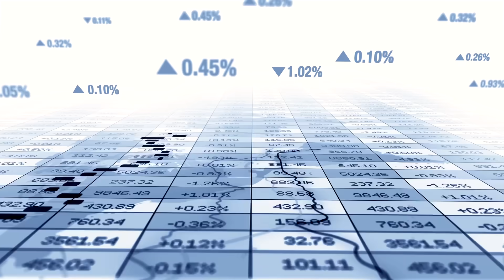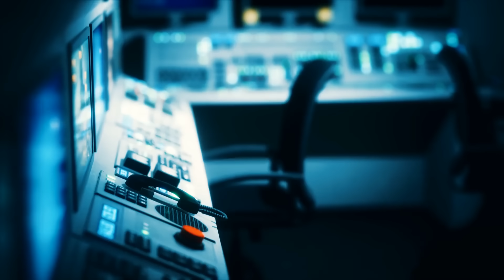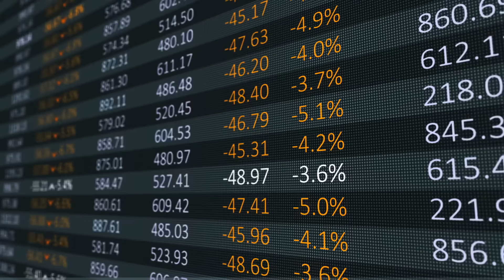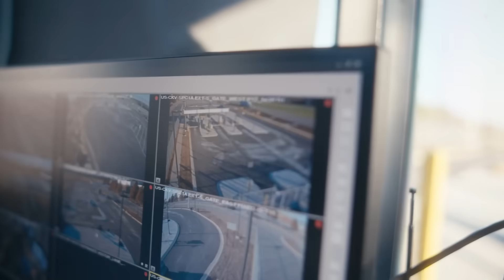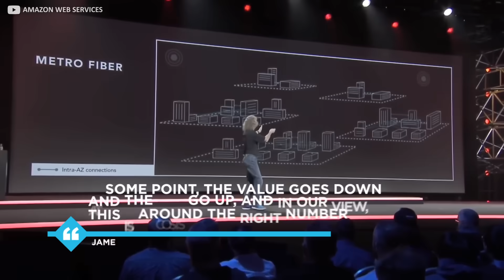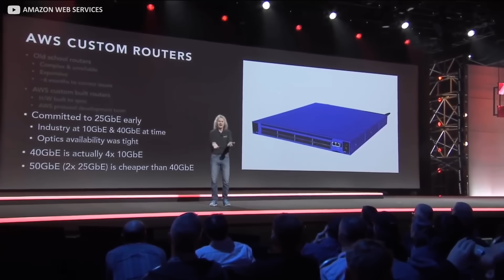Inside Amazon's Massive Data Center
Amazon Web Services is an unrivalled colossus of the internet age, providing the computational horsepower underpinning countless organizations from Netflix to BMW, Disney to GE, Tinder to the CIA. It earns tens of billions of dollars a year, and if you’ve used the internet at all lately, you’ve probably used Amazon Web Services without even knowing it.

But where is it? What is it? And how does it all work? Join us now as we enter the belly of the beast and take a sneak peek inside an AWS data centre.